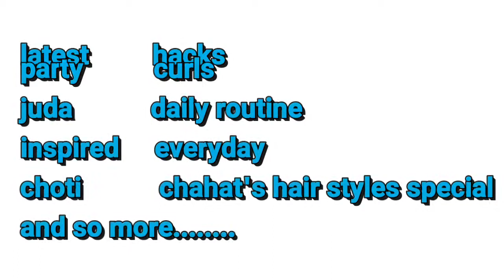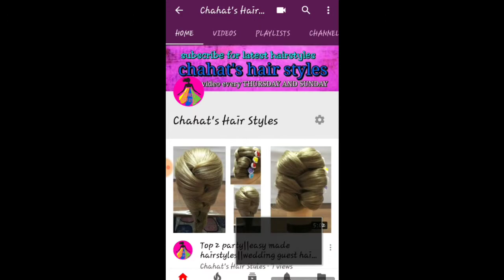Must watch hairstyles video☆chahat's hair styles TRAILER.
Hey friends

Comment about my work and give suggestions.

Follow on

Thanks